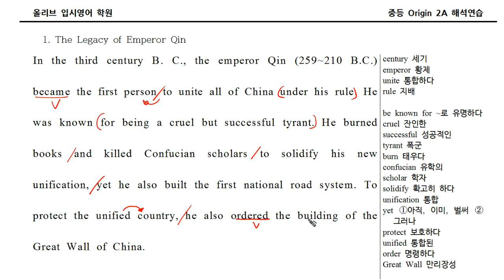2A_Origin_06_01.mp4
중등독해 2A Origin